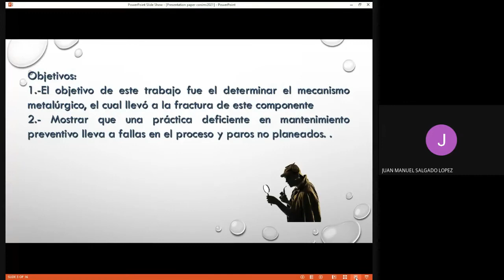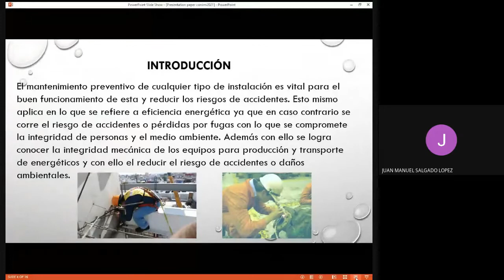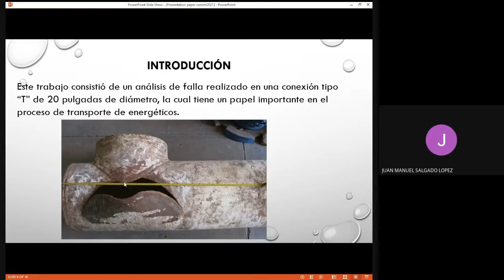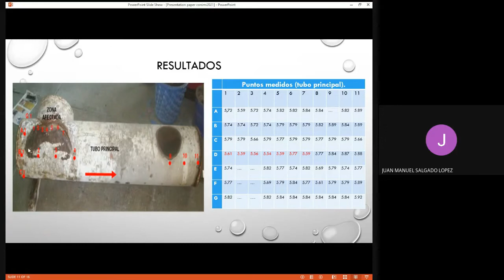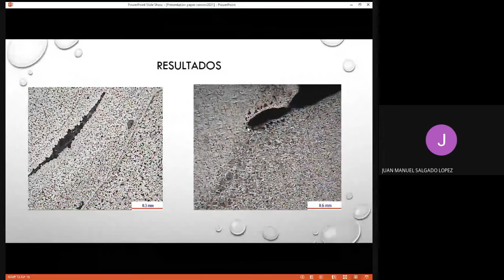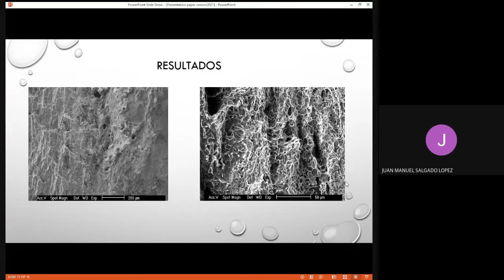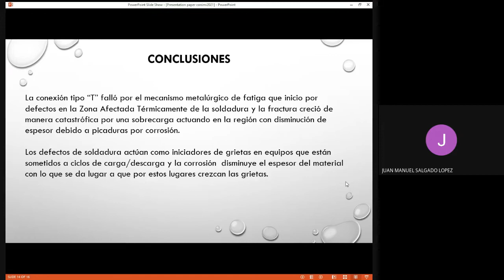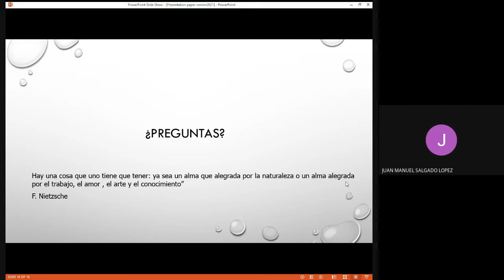Failure in a pipe due to defective maintenance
SALGADO-LÓPEZ, Juan Manuel, OJEDA-ELIZARRARS, José Luis, SILVA-HERNANDEZ, Abraham and TELLO-RICO, Mauricio, Failure in a pipe due to defective maintenance, CONIMI, 2021, C-1:9´15´´